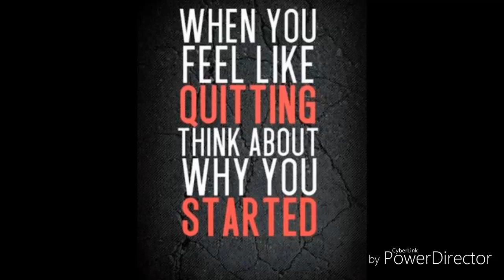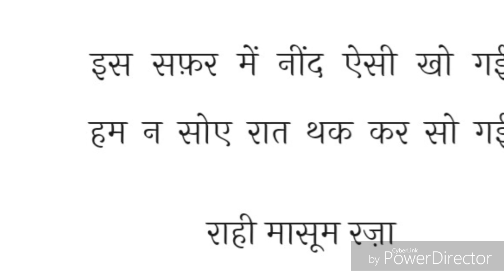Morning 4 am @ UOR